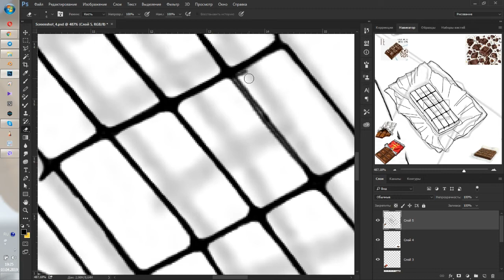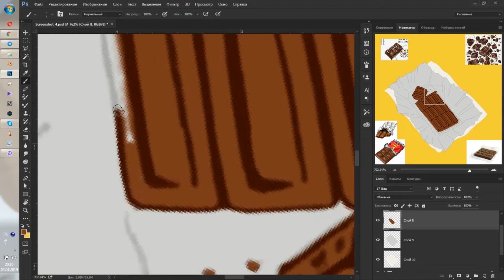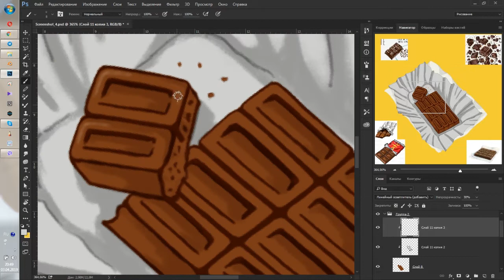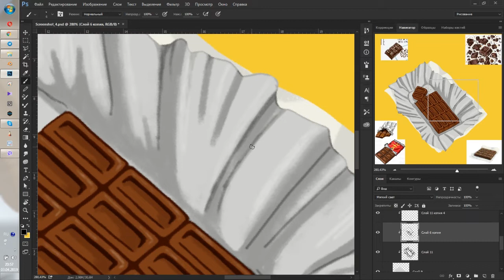The process of drawing chocolates in Photoshop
Привет!) В этом видео я показываю полный процесс рисования вкусной шоколадки от начала и до конца. Для создания иллюстрации я использую программу Photoshop и рисую при помощи графического планшета Wacom.

Оставляйте мне свои предложения или вопросы, которые возникли в комментариях внизу.

Надеюсь на вашу поддержку)
С любовью, Наталия